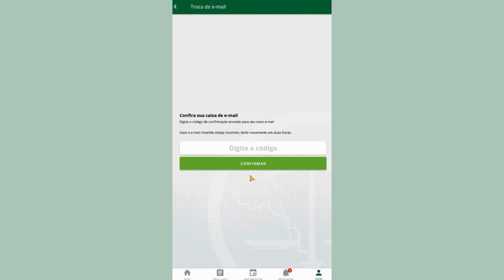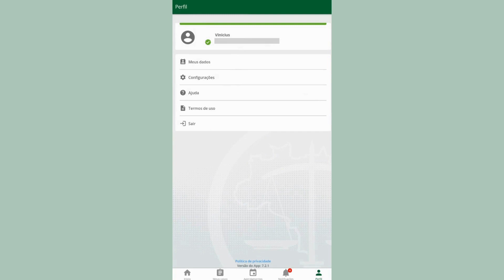App Defensoria RJ - Como alterar o e-mail no app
Imagina os serviços da Defensoria Pública do Rio bem na palma da sua mão? Por meio do aplicativo, a Defensoria está mais perto de quem precisa!
Nele você pode acessar os serviços da instituição direto do seu celular, de uma forma mais rápida, simples e segura!

Essa é mais uma porta de acesso à instituição, além da Central de Relacionamento com o Cidadão (CRC), pelo 129.

Aperte o play para ver o passo a passo de como alterar o e-mail no app!